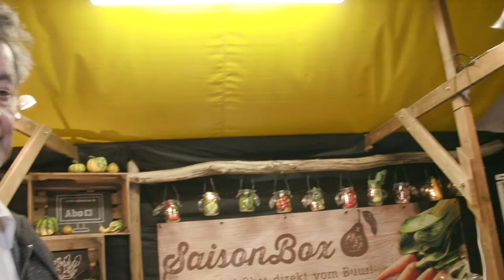WIGA Kontakte-Markus Ritter